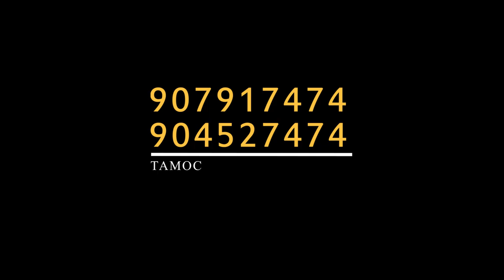Positive Production (Худжанд)